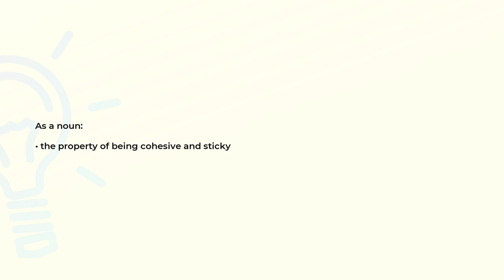What is the meaning of the word COHESIVENESS?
Definition and spelling of the word COHESIVENESS.

(00:00) Intro
(00:08) As a noun
(00:15) Spelling

As a noun (00:08):
• the property of being cohesive and sticky